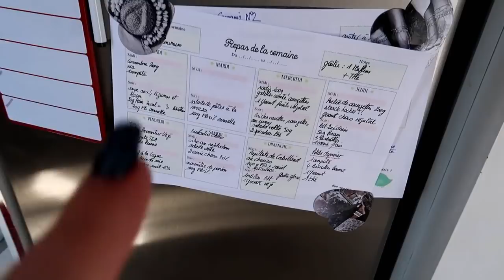VLOG: RECETTE, PALETTE WHAOU ,RANGEMENT DRESSING ,TERRASSE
liseuse kobo clara hd

✘ BON PLAN ✘
●IGRAAL : Avec mon lien, bénéficiez  de 5€ dès votre inscription :
3€ dans votre cagnotte et des milliers de codes promos